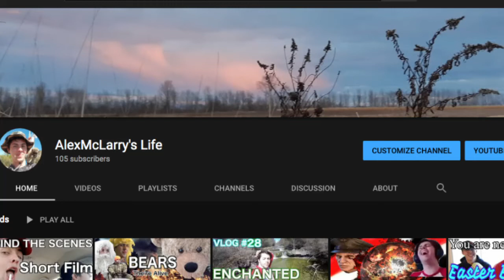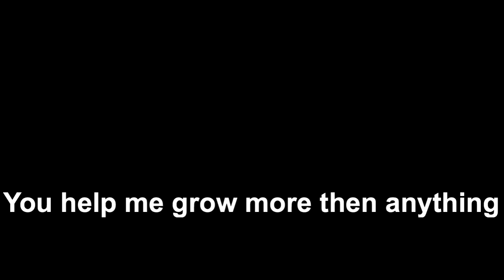Lawn Mower VS Nintendo Wii - *100 SUBSCRIBER SPECIAL*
Can a lawn mower destroy a Nintendo Wii?!? Thats cause for celebration! And they only way to celebrate in the McLarry family is destroying a beloved item responsible for many childhood memories!  Ran over, Punched, Kicked, Dropped, Golfed, and LANCED?!?!?! We take a full on beating to this poor Wii so for its sake like! For our fallen Wii Brother. Press A/B to pay respects.

Do you like behind the scenes content!?! I post photos and clips of shoots behind the scenes on my Instagram Page!